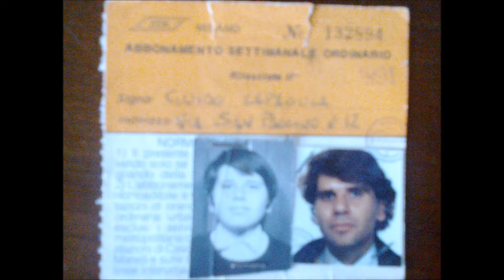Music from underground